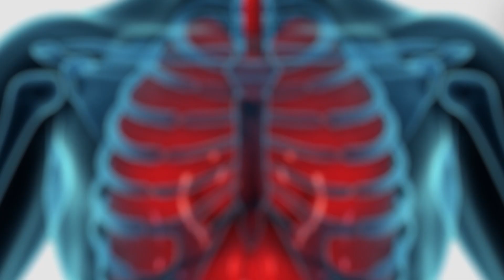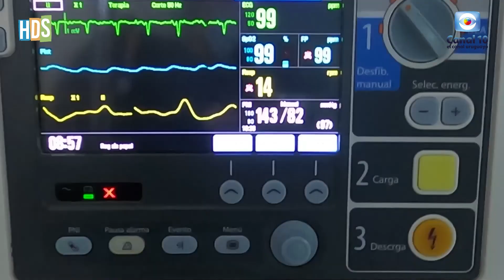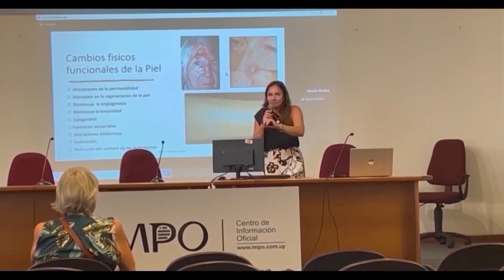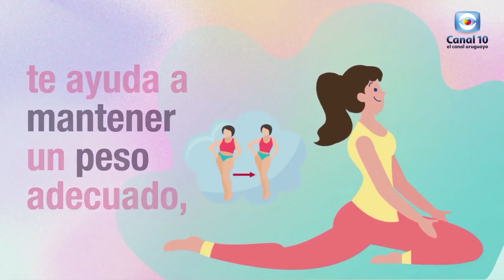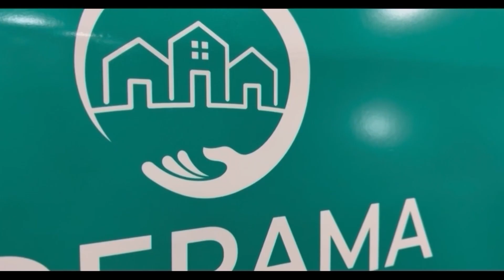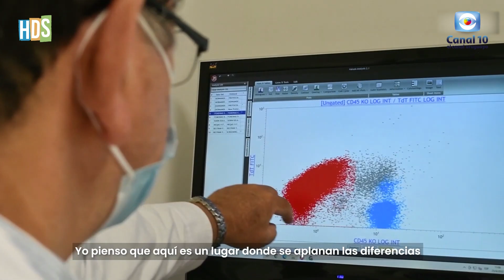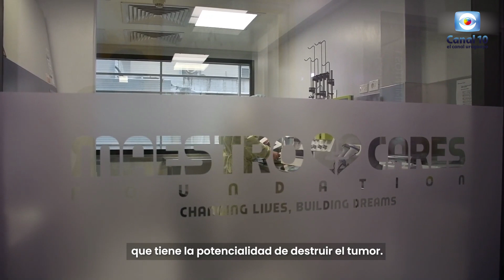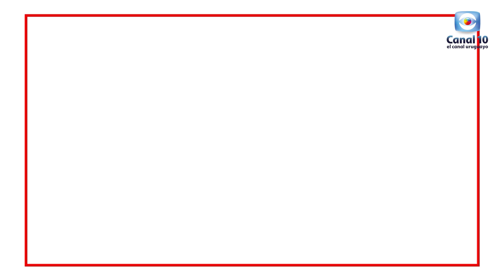Hablemos de Salud Uruguay:Programa P381. Sabado 19 octubre. Canal 10